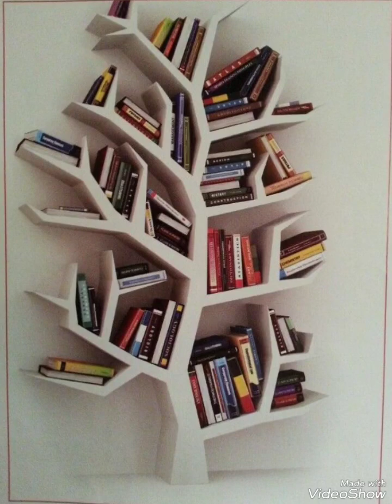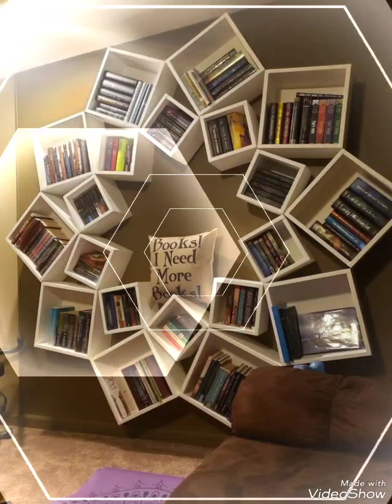40+ New book shelves designs || wall rank designs || book shelves in wall